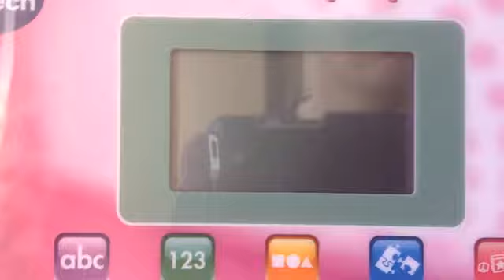VTECH - Mini Laptop Low Battery